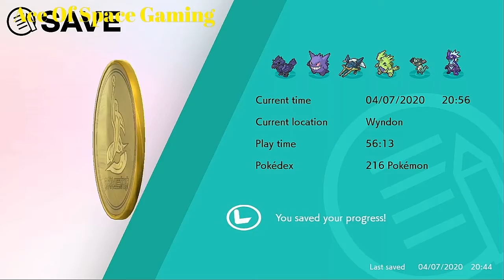Shout Out To My Mum! Stream HIGHLIGHTS - Part 2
On the 7th of April, I done my FIRST EVER STREAM! it was for the HOPE FROM HOME FUNDRAISER that Jacksepticeye and a bunch of different CHARITIES got in on to help against C*VID-19 (apparently YouTube are CRACKING DOWN on actually saying this WORD! These videos are just the HIGHLIGHTS from the Stream!

I Decided to play POKEMON SWORD but NOT the NUZLOCKE CHALLENGE, Just my Own PLAYTHROUGH! and Trying to complete the POKEDEX!

In the 2nd part of the HIGHLIGHTS, Is just me CATCHING some POKEMON and giving a HUGE SHOUT OUT to all the First Responders and Essential Workers that are doing SO MUCH FOR US!

And a SHOUT OUT TO MY MUM! who Is making MASKS for the NHS and for an OLD FOLKS HOME! she wasn't asked, just started making masks, and It's more people LIKE THAT, that we need on the PLANET! So THANK YOU MUM! (cheesy I know right? but we all have to PULL TOGETHER and I'm not, not going to celebrate my mum doing something AMAZING!)